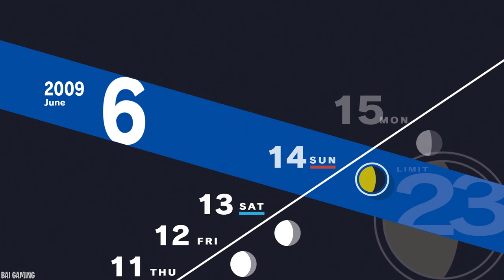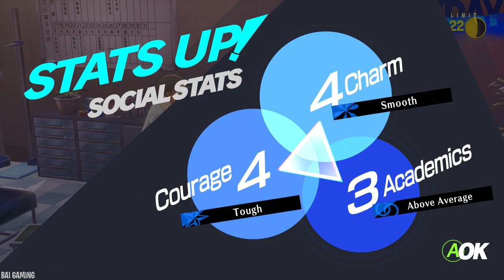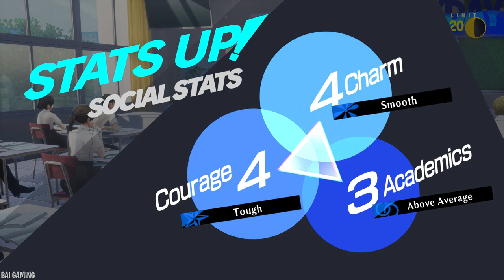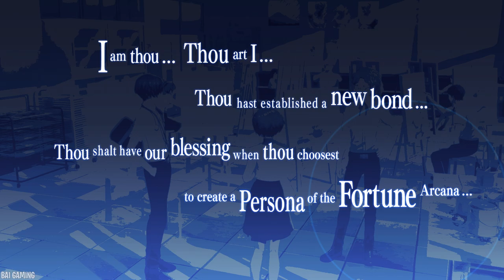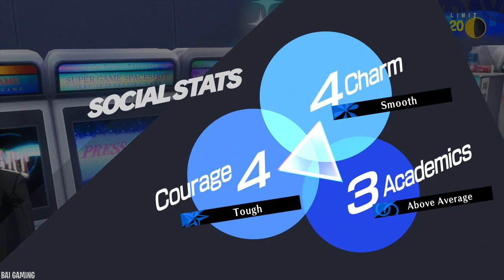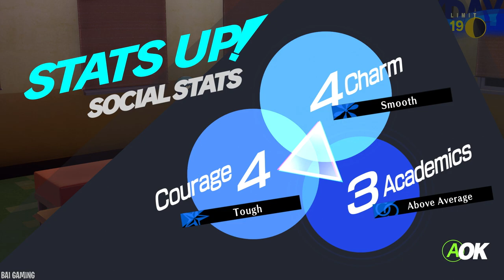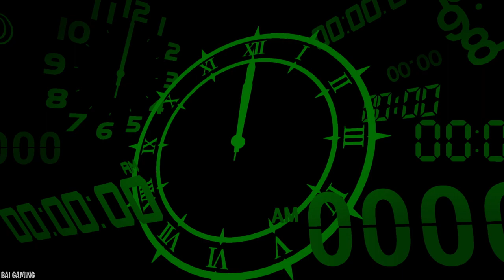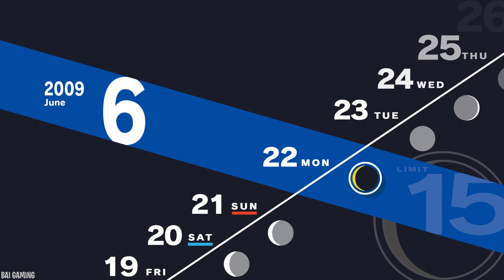Persona 3 Reload Pt11 | Tartarus 42F-69F! Mid-June Continued! [100% Walkthrough] [Merciless]